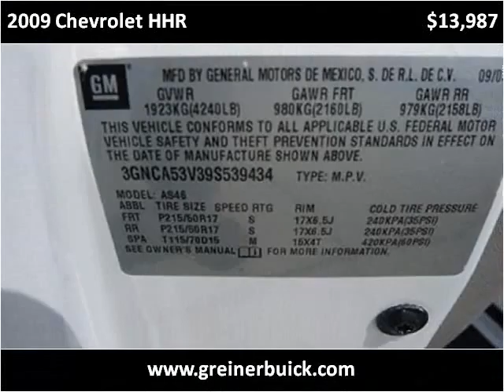2009 Chevrolet HHR Used Cars Casper WY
This 2009 Chevrolet HHR is available from Greiner Buick GMC Cadillac.